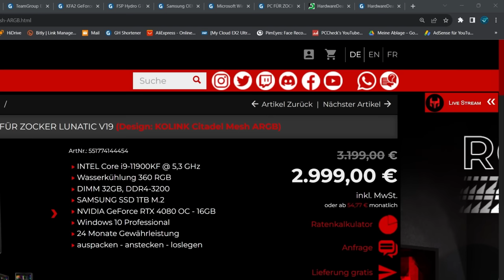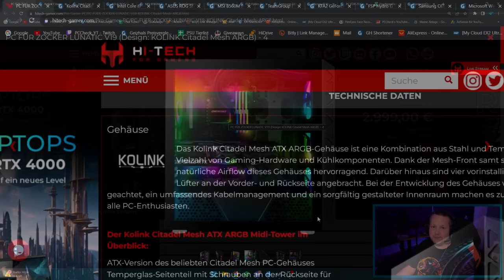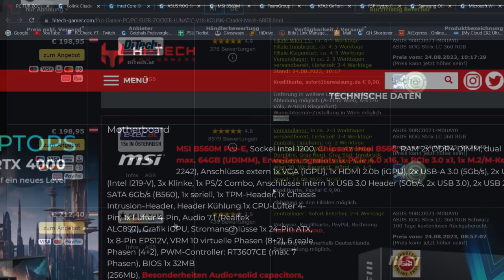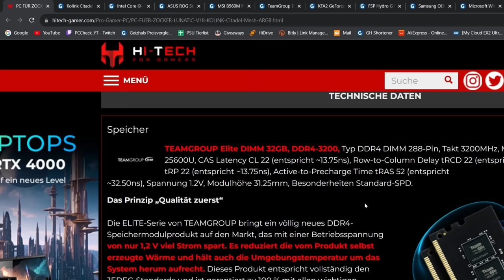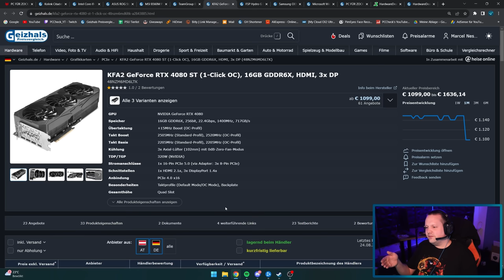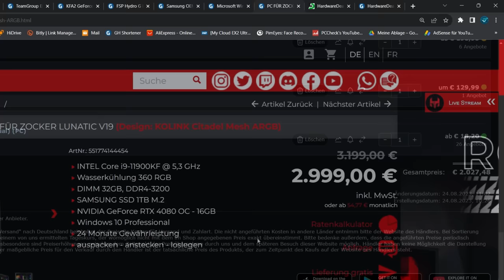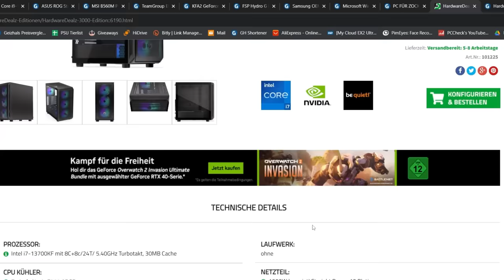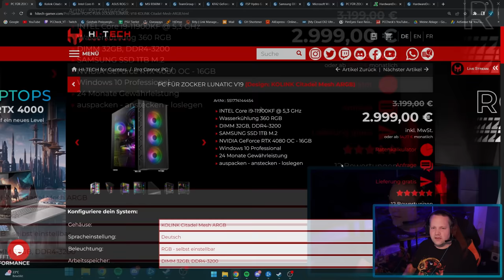Hi-TECH - PC FÜR ZOCKER LUNATIC V19 - Taugt der was?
▼ Mein System ▼

 ⇘ Timestamps ⇙

00:00 - Einleitung
00:21 - Werbung
01:03 - Lunatic V19
07:13 - Ergebnis/Fazit
08:02 - Alternative
09:55 - Abschließende Worte

⭐️ Quellenangaben ⭐️